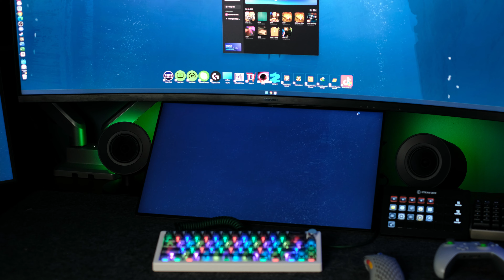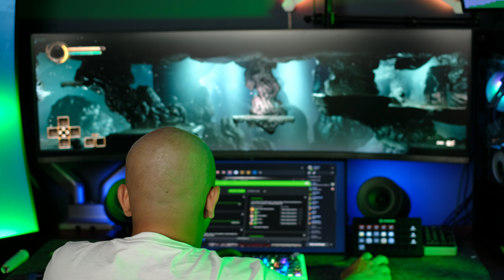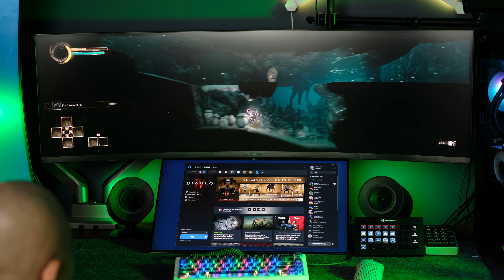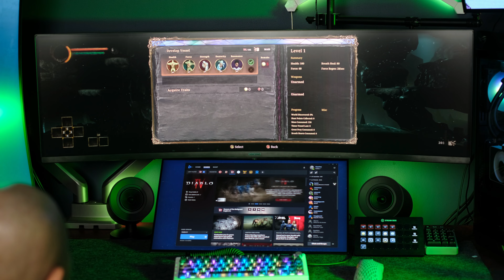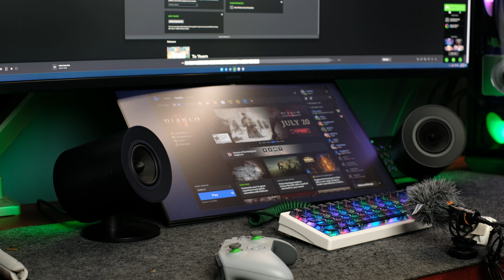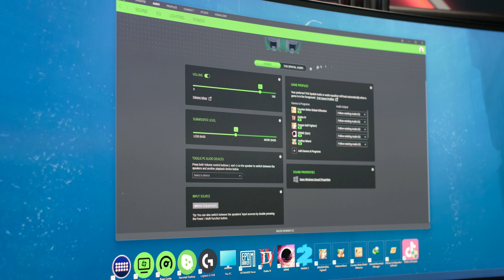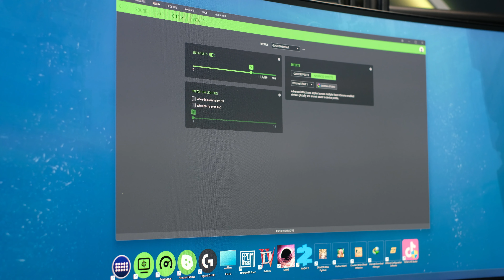RAZER GIỜ RA SAO ? LOA RAZER NOMMO V2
Các bạn yêu thích các công thức của GiaoHeo có thể DONATE cho mình tại:
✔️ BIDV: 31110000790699